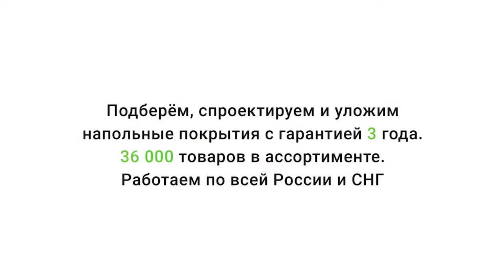Виниловая плитка Vinilam Grip Strip 216515 ПАРКЕТ КРЕМОВЫЙ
Видеообзор о Виниловой плитке Vinilam Grip Strip 216515 ПАРКЕТ КРЕМОВЫЙ от Пол и Холл. Подробнее о ценах, технических характеристиках и описании, можно ознакомиться на сайте